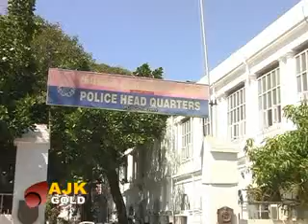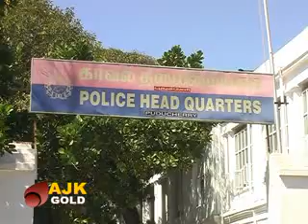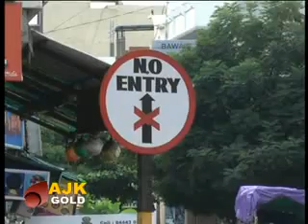GOLD NEWS TODAY 14 09 2013